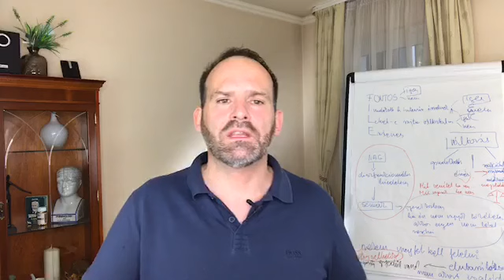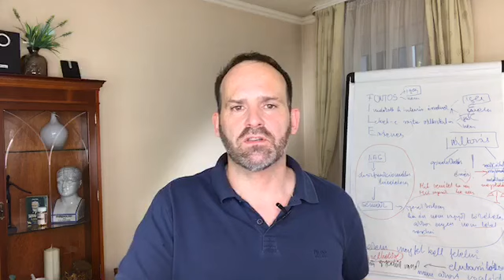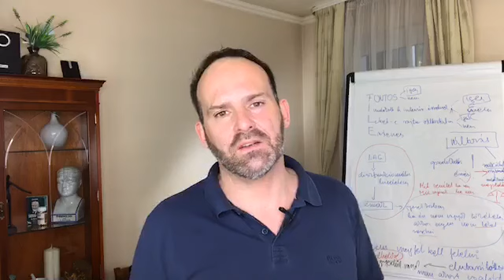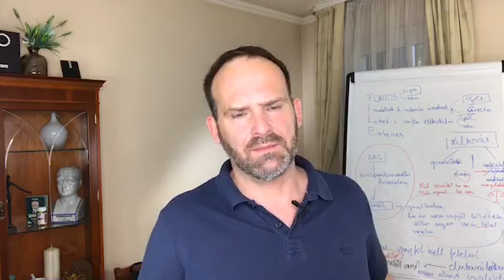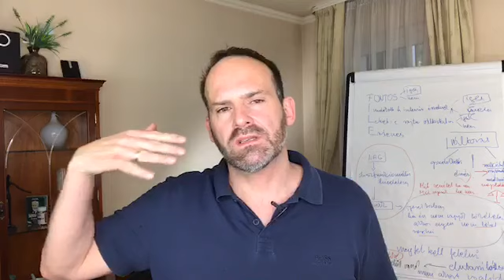MIÉRT NEM VONZÓ A KEZELÉS GONDOLATA?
Dudits Dénes egy teljes éven át minden szerdán este 7 órakor élőben jelentkezik a Facebookon, hogy személyes és szakmai tapasztalataiból merítve megossza veled a szenvedélybetegséggel és az abból való felépüléssel kapcsolatos gondolatait.

Fontos tudnivalók:

1. Mindig a privát oldalamról jelentkezek be élőben. Ha tehát jelenleg esetleg csak a hivatalos oldalamon keresztül vagy az ismerősöm, akkor feltétlenül jelölj ismerősnek a Dudits Dénes néven regisztrált személyes oldalamon is, hogy le ne maradj semmiről.

2. Miután visszaigazolom, hogy ismerlek, a hírfolyamodban hamarosan láthatod is a soron következő élő videót, illetve videókat. Ha az oldaladon esetleg nem jelennek meg élő videók, néhány lépésben könnyen orvosolhatod a problémát. A Beállítások menü Értesítések menüpontjában található Facebookon felirat sorában kattints a Módosítás gombra, és a megjelenő listában az élő videókra vonatkozó beállítási lehetőségek közül válaszd a Bekapcsolva opciót

3. Miközben az élő adásokat nézed, légy aktív: kérdezz bátran, és likeolj! Ha pedig úgy érzed, másoknak is érdemes lenne hallaniuk, amit mondok, akkor feltétlenül oszd is meg a videókat!

Köszönöm!

Használd az Optima Online-t, és kezdd el hasznosítani az ott található tudást és eszközöket: